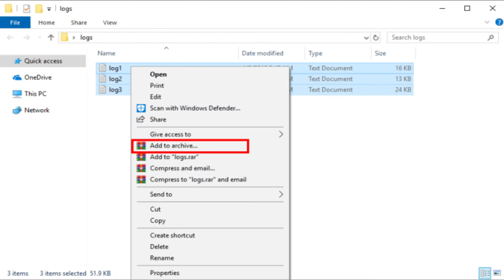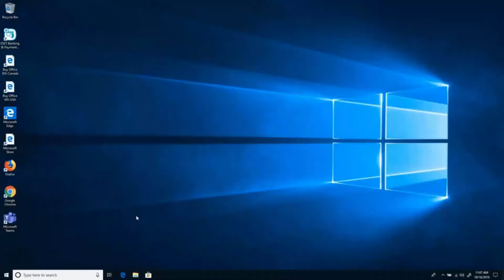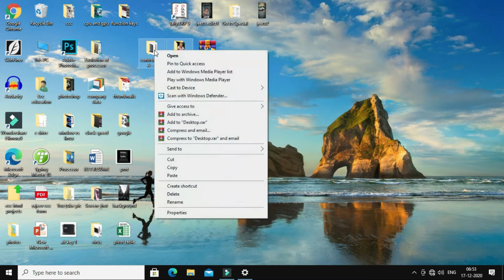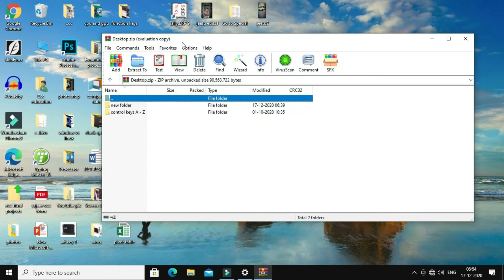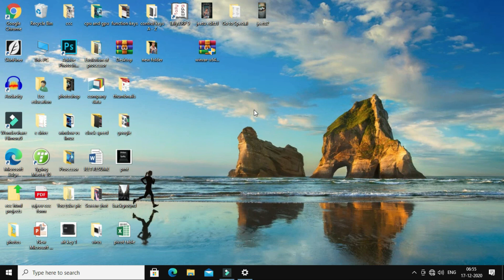What is Zip and Rar File ? Compress File क्या होती है ? || Very Important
Computer is one of essential part of our life.
computer contains many tricks, which make your work easier and make you smarter.
In this video, you will learn an amazing trick of computer.
Watch this video and learn this computer trick.